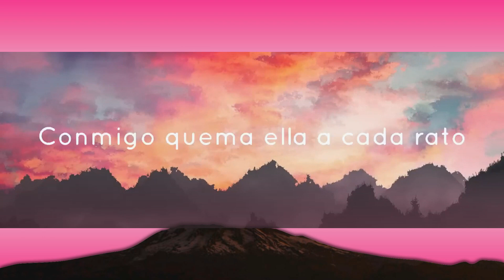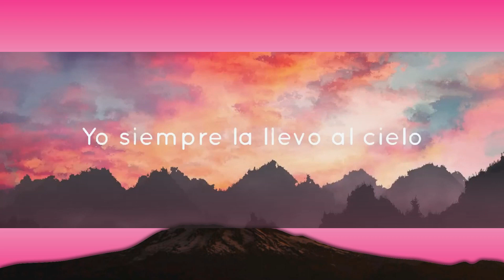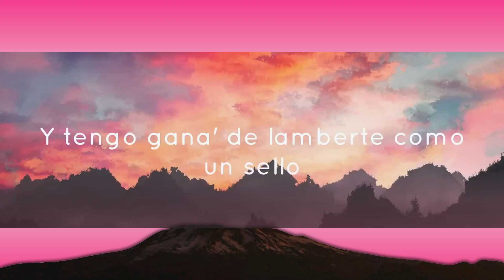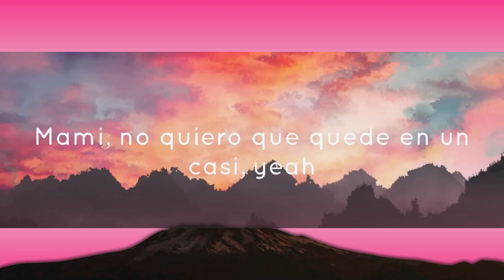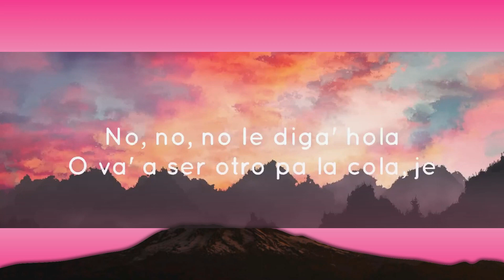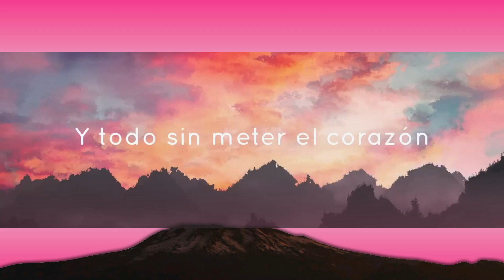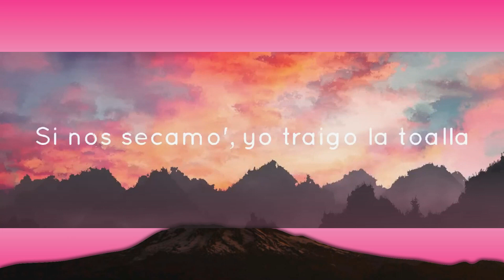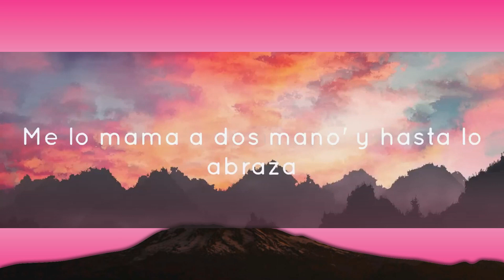Chencho Corleone, Chris Jedi, Anuel AA, Ñengo Flow - La Llevo Al Cielo (Mix Letra) | 1 Hour Versi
🔔 Clique no sininho para ficar atualizado sobre as melhores Letras / Vídeos de Letras do Melon Letra!

Chencho Corleone, Chris Jedi, Anuel AA, Ñengo Flow - La Llevo Al Cielo

(Letra/Lyrics):
(Chencho)

Conmigo quema ella  cada rato,
Se crece y coge vuelo
porque yo no la celo.

no tengo que decirle,
solita rompe el hielo.

(Anuel)

Sabe dónde poner sus manos,
Yo con mi punto Débil
por eso no la dejo
desde hace tiempo frente
al espejo Yooooooo

(Chencho)

Entre paredes nadie sabe lo que pasa,
Después del primer beso nada la detiene,

No se conforma una noche no es suficiente.

(Anuel)

La que no chiche…
Quédate en tu casa.
Bebe y se pone cuatro letras como NASA. (Uy)
Chingando sin condones,
las Plan B nunca fracasan. (Brrr)
Me lo mama a dos manos
y hasta lo abraza.

Ella es una hija e’ puta como Tokio.
Después que se lo meto,
la mando pa donde el novio.
Y le preguntan que si chingo rico,
y dice obvio.

Un polvo no es un polvo
si no jode el matrimonio.
Y le gusta chingar arrebata,
perriando sucio tu eres es senda bellaca. (Llaca)
Ñengo lo dijo que chocha con bicho y bicho con nalga,
y si eres chumba pues mueve la espalda .

Mami yo no disimulo, (tra) que Dios bendiga ese culo. (Ay papi)
Te lambo toa’ y te enchulo… (ahhh)

(Ñengo)

Al espejo Yoooooooo

(Chencho)

después del primer beso nadie la detiene.

(Ñengo)

Solo tuyo.
Viajando por las nubes,
ya el cielo se cayó.
Dame tu cuerpecito,
ya la bomba estalló.
Tú sabes que yo estoy pa ti.
Te voy a hacer cosas diferentes
y no te olvidaras de mi.

Contigo a las alturas mami elévame